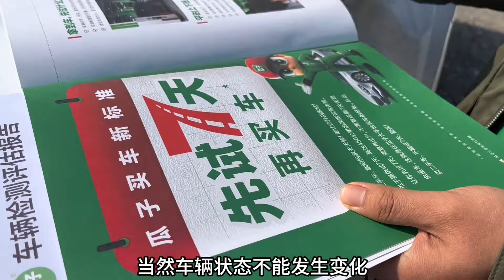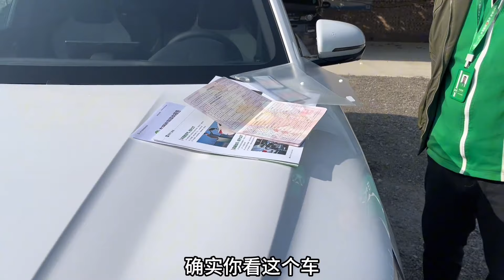朋友网上定车，工地小伙请假帮朋友把关，新车感觉就是不一样！